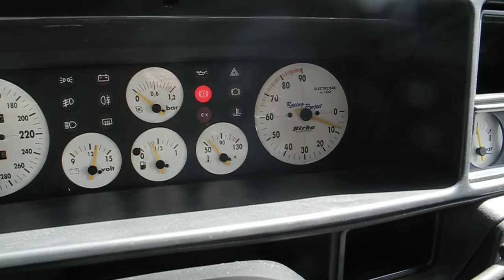【Garage Verde】LANCIA デルタ インテグラーレ 16V